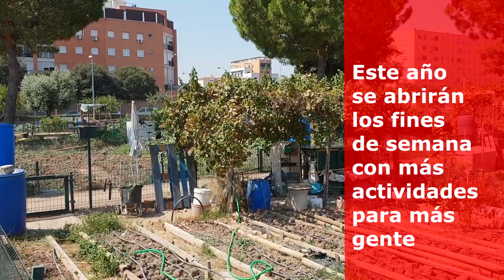Huertos Urbanos 2018-2020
El Ayuntamiento de Sevilla amplía el presupuesto de los Huertos Urbanos un 25 por ciento para extender las actividades programadas, facilitar la apertura los fines de semana, conectar a las entidades de cada equipamientos y acercar a la ciudadanía a su entorno a través de una mayor programación destinada a diferentes perfiles que acerquen estas instalaciones a la gente.